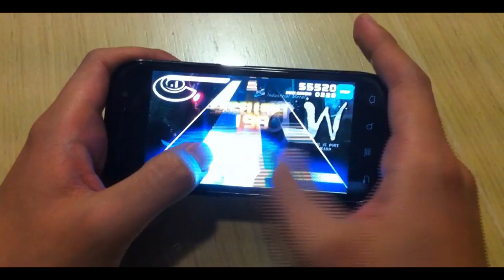오투잼 아날로그 "%qw" 플레이 영상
Pory의 %시리즈의 네번째 작품. %시리즈와 함께 농익어가는 포리의 음악세계를 한껏 느낄수 있는 곡
이다. 이전 시리즈들과 달리 보컬이 추가되어 사회 비판적 세계관의 표현까지 시도하고 있다. %시리
즈의 특징이라고 할 수 있는 강렬한 신스의 반복적인 움직임과 함께 새롭게 추가된 기타리프는 더욱
강력한 흡입력으로 우리를 %세계로 끌어들이고 있다. %qw가 말하고자 하는것은 무엇일지 함께 고민
해보자.